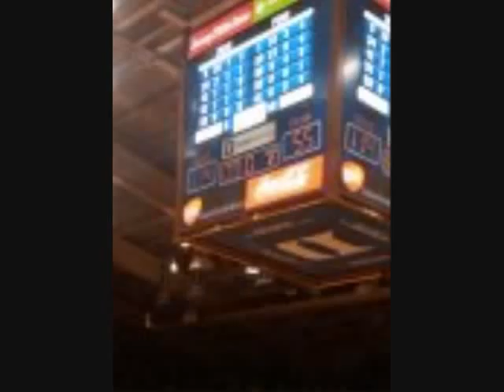Duke 2010 National Championship